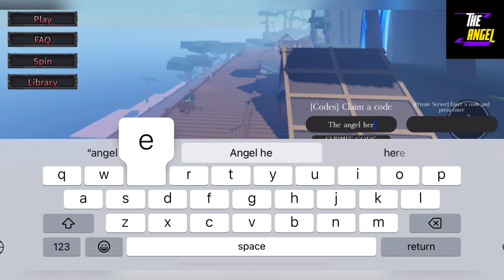🕯️ Update + Codes🕯️ ROBLOX CLOVER RETRIBUTION CODES - CLOVER RETRIBUTION CODES 2024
Welcome Guys

Thanks